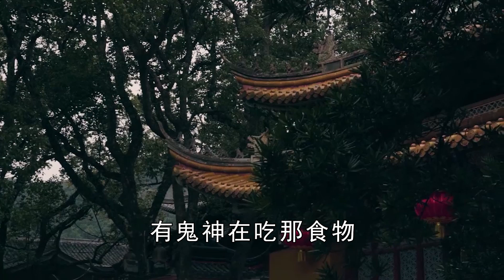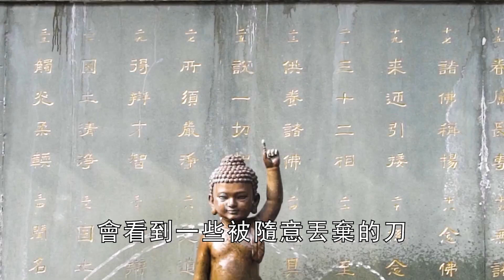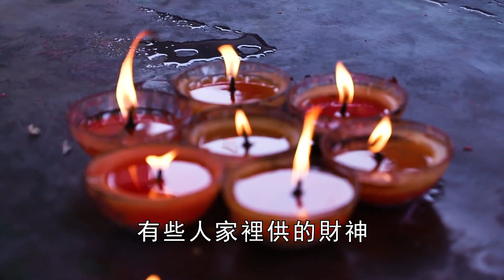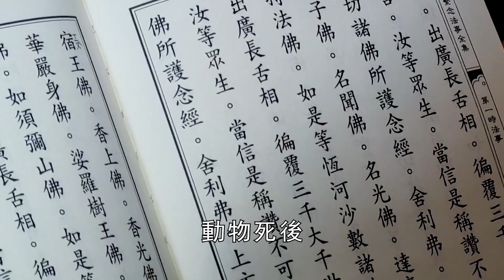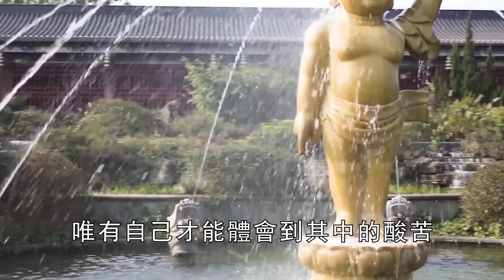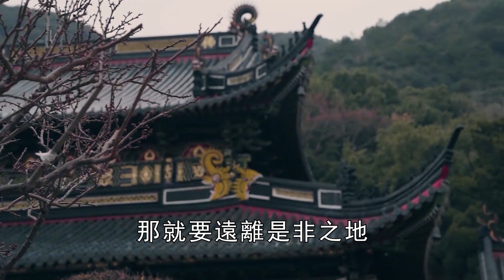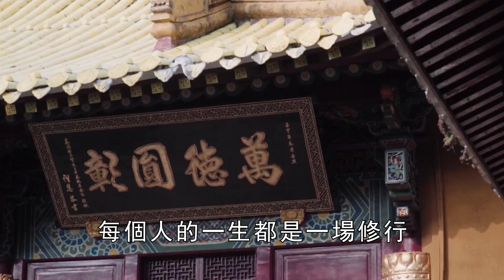撿路邊這6樣東西，就是不要命了！東西越名貴，就招來越大的災禍！菩薩來了都救不了你！【曉書說】